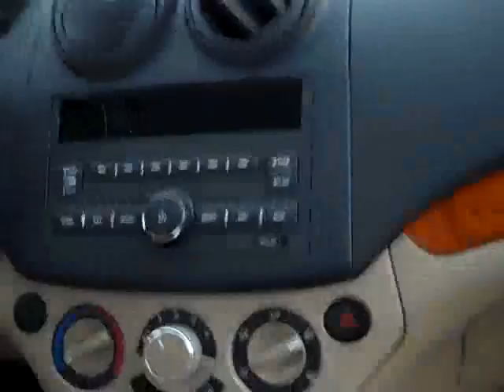13398 2010 Aveo Sedan Call John Watters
Recorded on June 17, 2010 using a Flip Video camcorder.